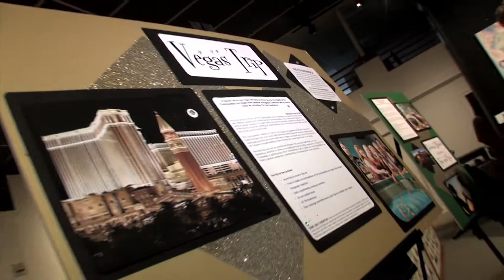LMFA Casino Night - Diamonds & Dice